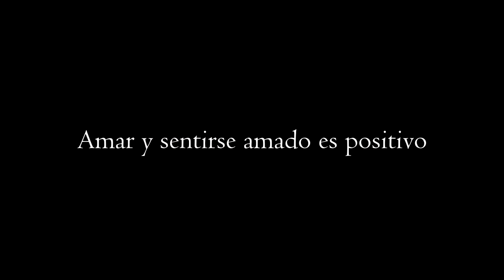Amar en Positivo (RAJAP)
La Red Argentina de Jóvenes y Adolescentes Positivos (RAJAP) presentan a Sebas y Joaco. Amar y sentirse amado es positivo. Informarse es animarse a amar. Para escuchar la grabación del programa "VIH VIDA encuentros mitos y verdades", podés bajar el archivo “PRP-20171007- POSITIVOS.mp3” desde el siguiente